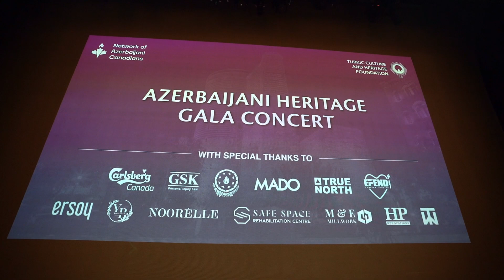Azerbaijani Heritage Gala Concert: Seven Beauties Ensemble in Toronto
On November 16th, 2023 the Network of Azerbaijani Canadians, in partnership with the International Turkic Culture and Heritage Foundation, hosted an unforgettable gala event celebrating Azerbaijani Heritage as part of the Turkic world at the Richmond Hill Centre for the Performing Arts in Toronto.

The Seven Beauties Ensemble performed a beautiful musical programme that honoured and celebrated the music, art, heritage and diversity of the Azerbaijani community and the larger Turkic world.